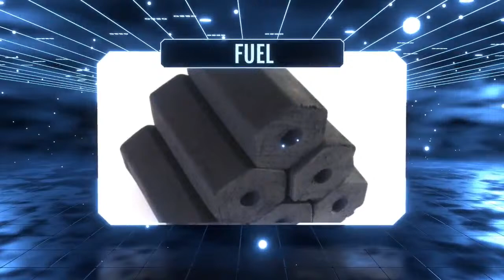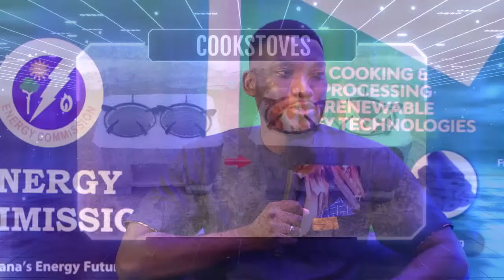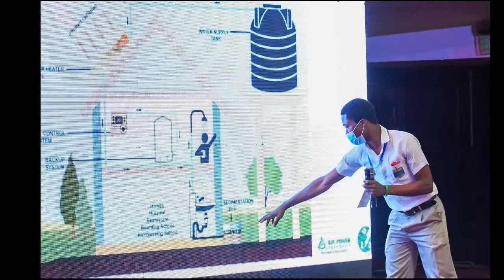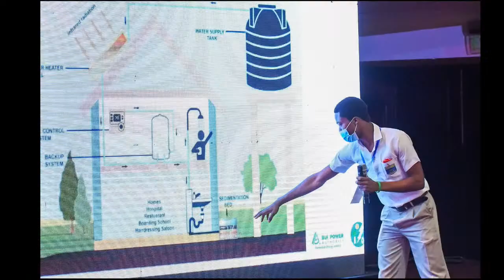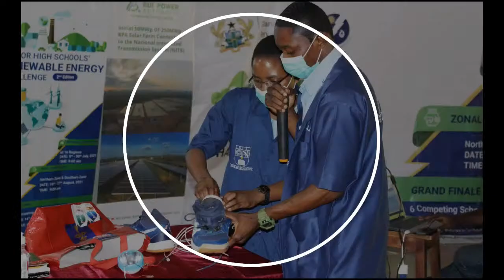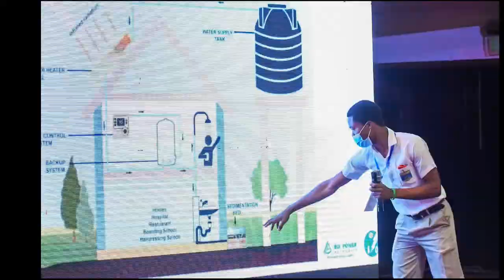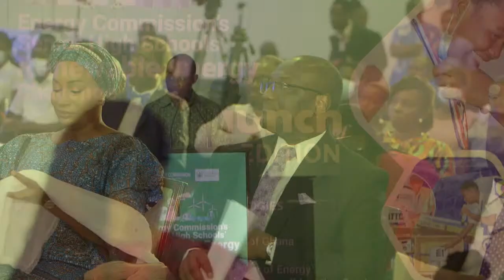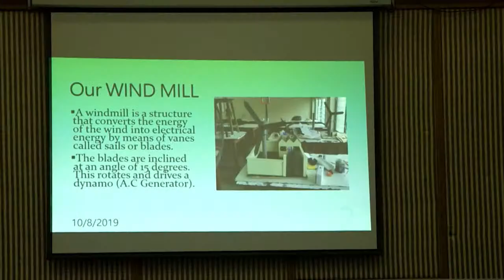Launch of the 3rd Edition of Energy Commission's Senior High Schools' Renewable Energy Challenge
Theme: Clean cooking & Food Processing using Renewable Energy Technologies
Special Guest of Honour: H.E. Mrs Samira Bawumia, 2nd Lady, Republic of Ghana

Special Guests:
Dr Matthew Opoku Prempeh, Minister of Energy
Prof. Kwasi Opoku-Amankwa, Director-General, Ghana Education Service